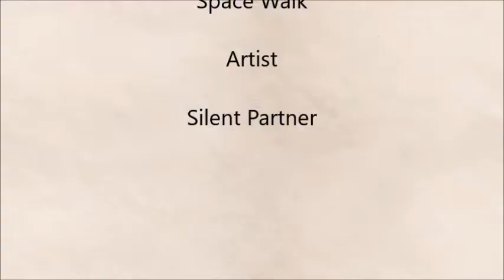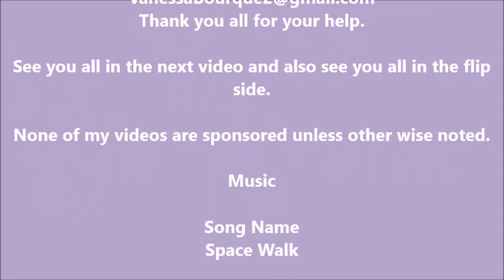Video#109 Purchase from Nery Nereida's Treasures 5 21 2019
This is a great step by step instructions tutorials for beginners and for experienced crafters alike!
In this video, we are making our own ___ out of  for the !!!
Please let me know what you think about this  __.
Inspired by:
Supplies used:
Supply links:
3.  Must have a positive and fantabulous attitude about life!